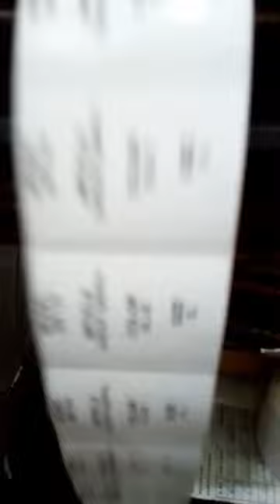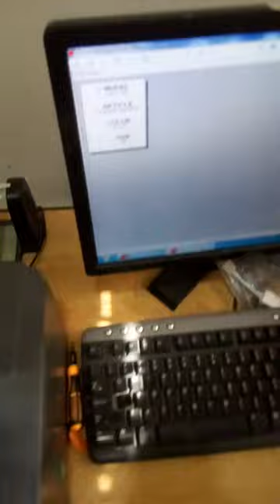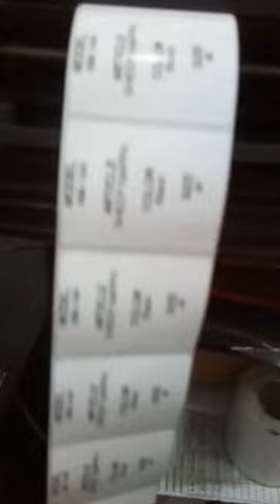Bar code Printer | Machine Tags printing process | Ejaz Vlog Tappiala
Barcode Machine Tags printing process
Bar code Printer